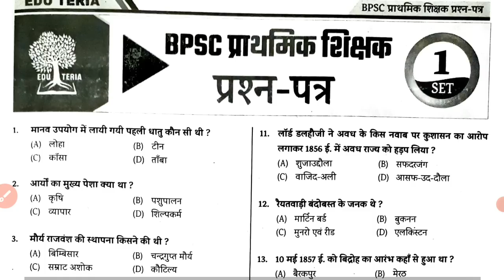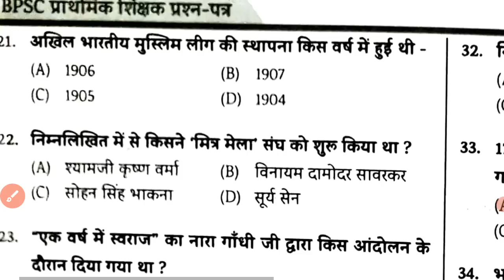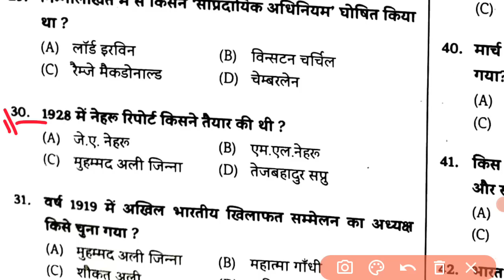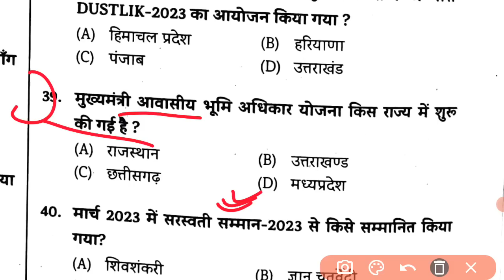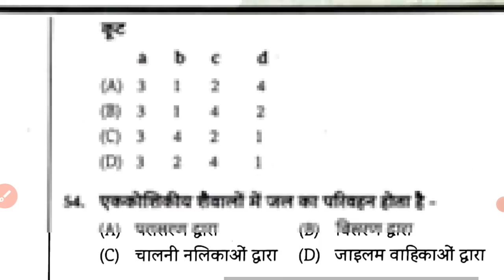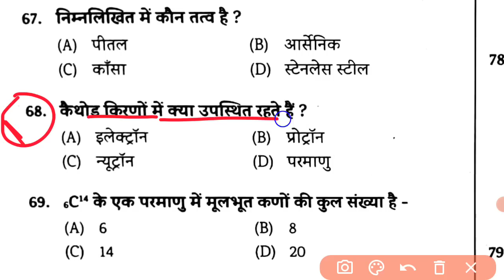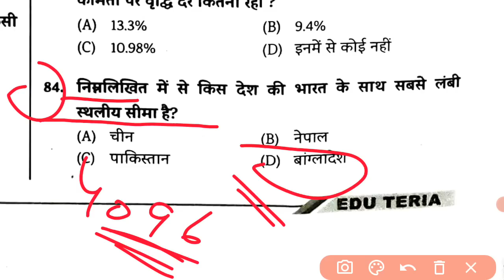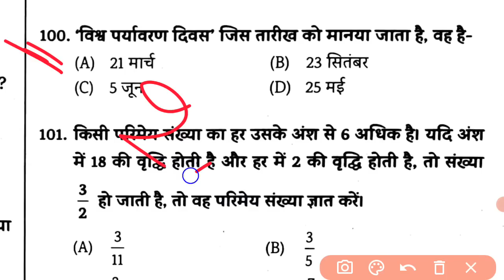Edu Teria Bpsc Teacher | New Practice Set | Edu teria Practice Set बिहार शिक्षक भर्ती 2023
eduteria bpsc teacher practice set
eduteria bihar shikshak practice set
bihar special bpsc teacher
bihar special bihar shikshak bharti
eduteria bihar special
edu teria bpsc teacher practice set 2023
edu teria bpsc tre practice set 2023 bpsc teacher practice set edu teria new book
edu teria practice set bpsc teacher 2023
bpsc teacher 7th phase edu teria practice book 2023
bihar teacher edu teria practice set 2023, bpsc prathmik teacher edu teria practice set 2023
edu teria bpsc primary teacher practice set 2023
edu teria bpsc teacher 1 to 5 practice set
bpsc bihar teacher practice set
eduteria bihar bpsc practice set
बिहार शिक्षक भर्ती practice set
Bpsc teacher practice set
Bpsc teacher mock test
Bpsc teacher exam previous year question
Bpsc teacher new update
Bihar teacher previous year question
Bihar 7th phase Gk/Gs
Bihar teacher exam Syllabus 2023
Bihar prathmik sikhshak
Bpsc teacher Current Affairs
Bihar teacher science
Bihar teacher bihar special
Btet exam
Uptet exam
Stet exam
Jtet exam
Hjet exam
Dsssb vacancy
Ctet exam
EMRS TEACHER vacancy
Kvs teacher vacancy
Bpsc tre practice set
Bihar prt
Bpsc prt
Bpsc tet
Bihar tet
Bihar tet previous year question bank
Bihar tet ki taiyari kaise kare
Tgt vacancy
Pgt vacancy
bpsc
Bihar teacher vancany 2023
Bihar public service commission
Education video
Edudation
Ranjeet IAS sir practice Set Bpsc Shikshak Bharti
Ranjeet IAS Practice set bihar tet exam
bpsc super tet practice set 2023
bpsc super tet new practice set 2023
बिहार शिक्षक भर्ती  महा मैराथन 2023
Bihar 7th Phase Teacher Niyojan Maha Marathon
Bihar SUPER TET
Bihar 7th Phase 2023 Bahali Teacher Niyojan
bihar teacher vacancy 2023
bihar 7th phase, bihar teacher 7th phase maths,
bihar teacher 7th phase, bihar teacher 7th phase cdo
bihar teacher niyamawali 2023, bihar teacher vacancy
super tet ki taiyari
bihar gk for 7th phase teaching
bihar special gk, bihar stet science
maha marathon class
ctetBpsc 69th stargegy
bpsc 2023 new pattern

Book Credit : EDUTERIA PUBLICATION

Jai Hind 🇮🇳